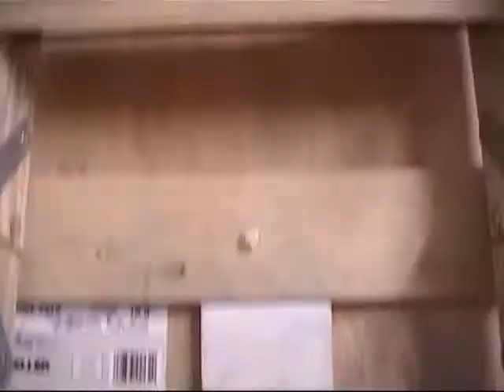20011221_La Jolla Play Ajamila Comments and Kirtan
Srila BV Narayan Maharaja